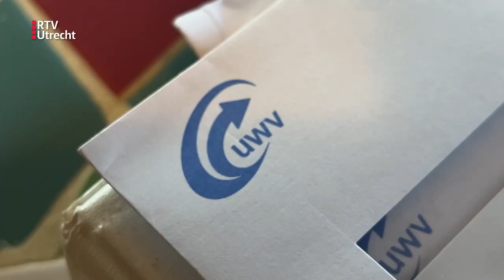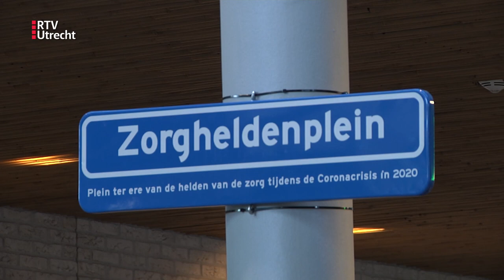Anne kreeg long covid toen ze in de frontlinie werkte en verliest nu misschien haar baan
Helemaal in het begin van de coronapandemie werkte Anne Bos uit Baarn bij op de covid-unit van verpleeghuis Gooizicht in Hilversum. Een intense periode waarbij Anne van dichtbij meemaakt wat een enorme impact het coronavirus heeft. Na verloop van tijd raakte ze steeds vermoeider en deed ze een coronatest.

"Ik was in die tijd heel moe. Ik ging er vanuit dat dit kwam omdat het werk zo zwaar was. We liepen de hele dag in beschermende kleding en ik raakte gewoon uitgeput. Toen ik de positieve test zag stond mijn leven even stil, want ik wist natuurlijk uit ervaring wat het virus met een mens kan doen."